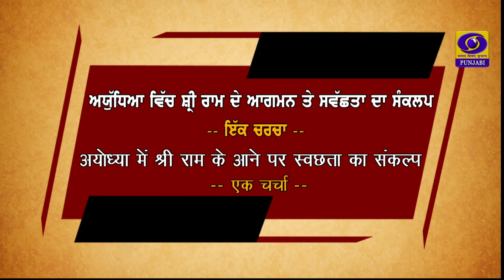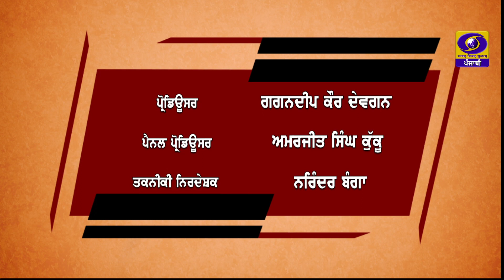Ajj Di Gall | ਅਯੁੱਧਿਆ ਵਿੱਚ ਸ਼੍ਰੀ ਰਾਮ ਦੇ ਆਗਮਨ ਤੇ ਸਵੱਛਤਾ ਦਾ ਸੰਕਲਪ -ਇੱਕ ਚਰਚਾ- | 09 Jan 2024 | DD Punjabi